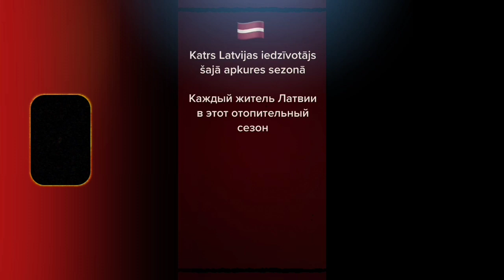КАЖДЫЙ ЖИТЕЛЬ ЛАТВИИ ЗИМОЙ 2022-2023! | КРИМИНАЛЬНАЯ ЛАТВИЯ